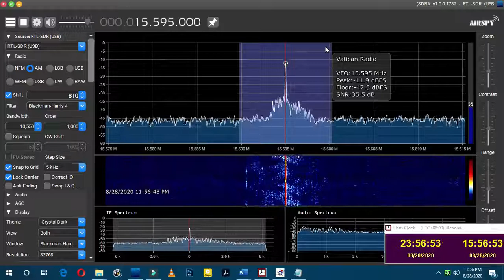Vatican Radio in Arabic at 15595KHz 1556UTC 28 08 2020